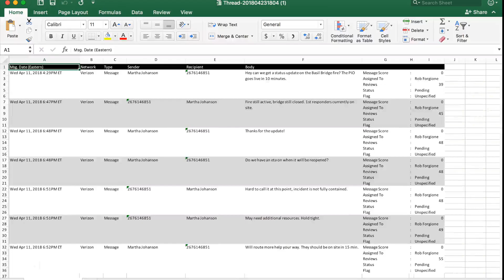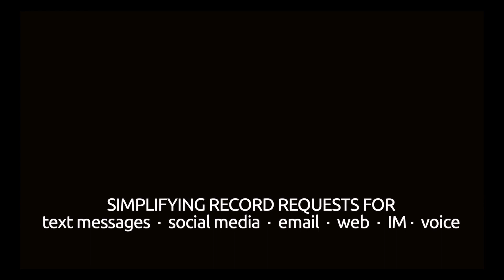How to Complete a Public Records Request for Text Messages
This video walks through how government organizations can search and export business-related text messages for public records requests.